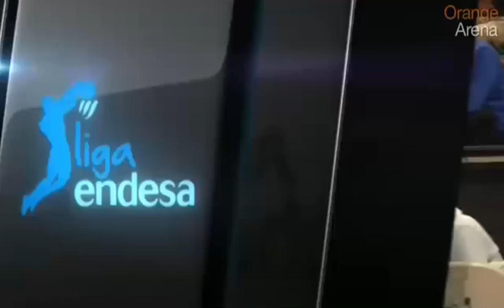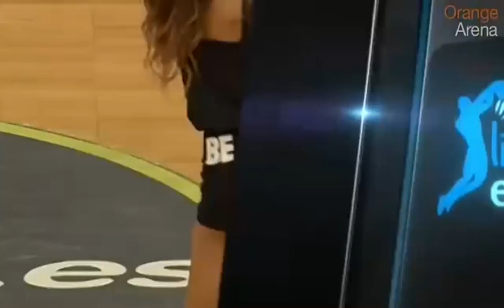L.ACB 13/14 J34 BILBAO BASKET Vs. RíoNatura-Monbus OBRADOIRO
En castellano

Créditos:
OA/LigaEndesa-ACB